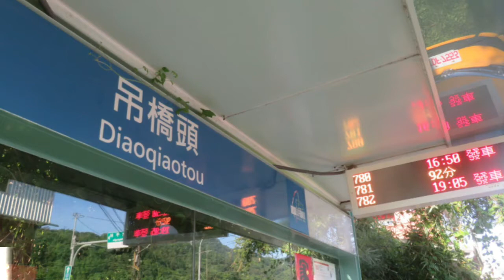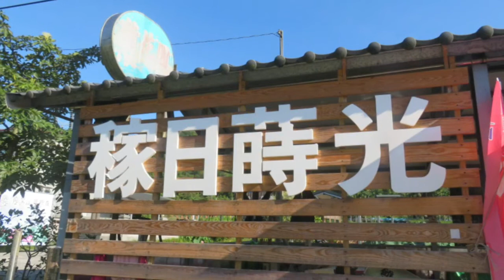20200718雙溪上林荷花池